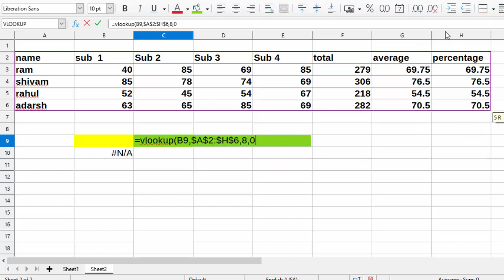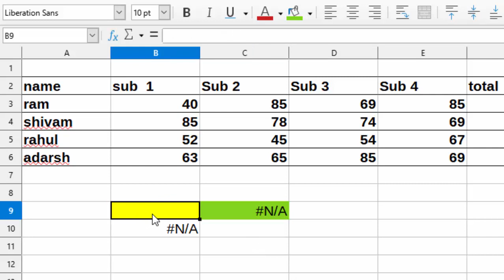NA error in Libre calc@COMPUTEREXCELSOLUTION